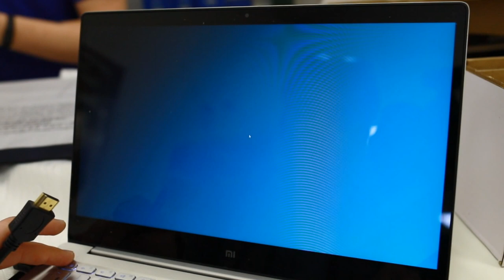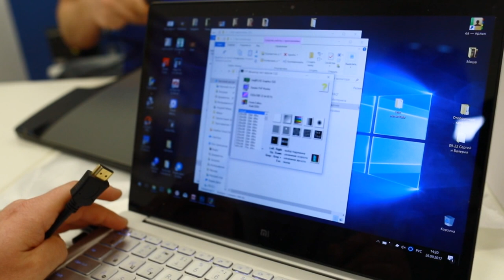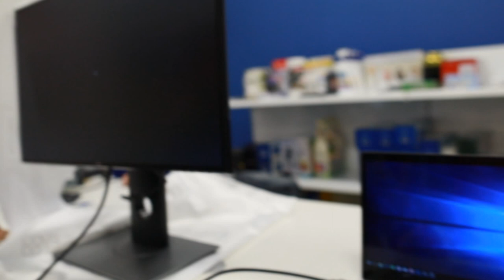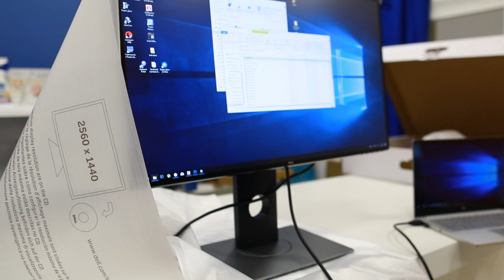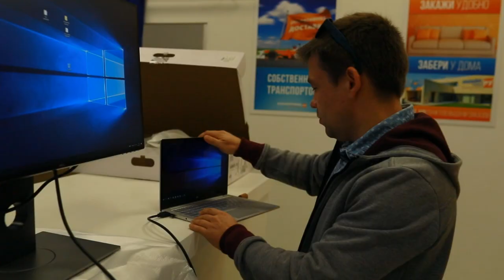Покупка монитора Dell U2717D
Покупаю монитор для фотографа
Монитор для обработки фотографии